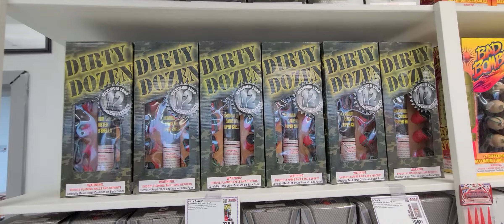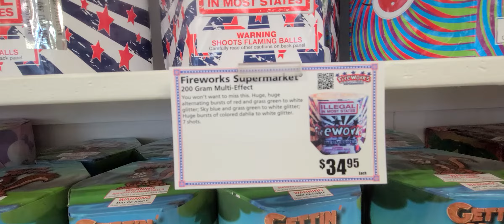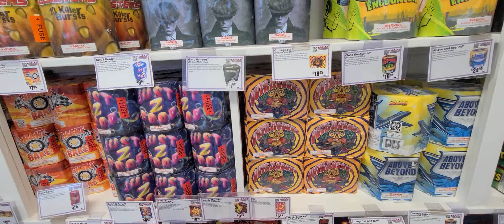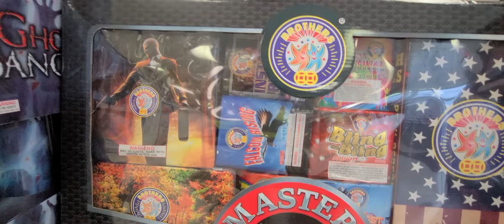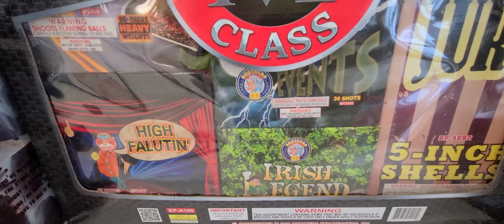Fireworks supermarket Artillery Shells and 200s part 3!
Part 3 of the fireworks supermarket is of a bunch of 200 grams and some artillery shells and prices of the assortments seen in the first videos thumbnail! Hope everyone is having a great weekend!